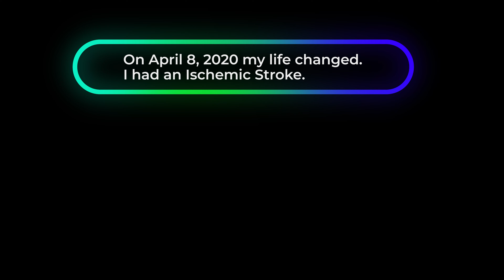LEGO MOC Collaboration - TIMEOUT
BatMando (Tim) is part of my community. Yes. He goes to Lego Shows and show off his MOC creations.

This year he is taking my community creations.

16x16 Plate
10 bricks height
A layer of tiles plus a few of modified tiles with 2 studs on top.

Make your creations and sent to him before August 10! YES! Build On!

Tim Rossmoine
9210 W Rifleman Ct.

Grady Boy Bricks
1220 Timber Drive East  #1041